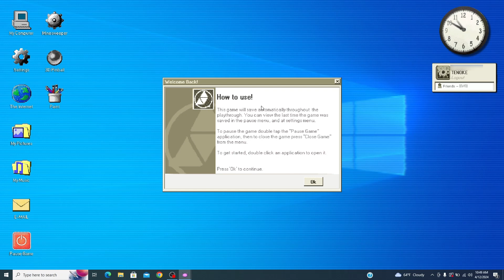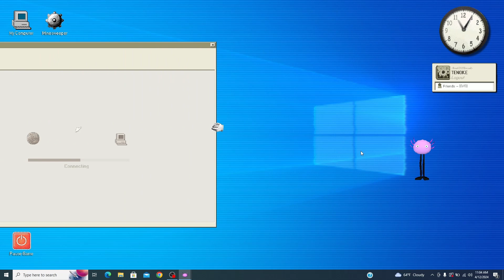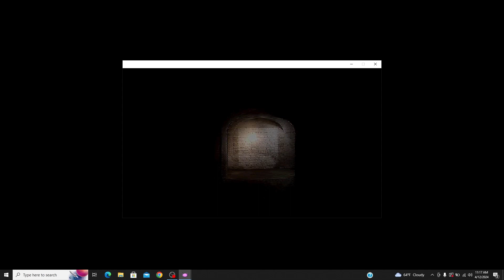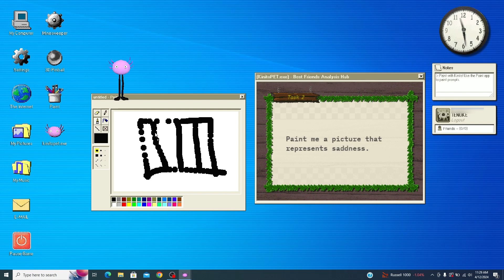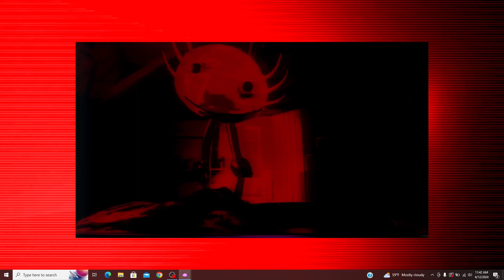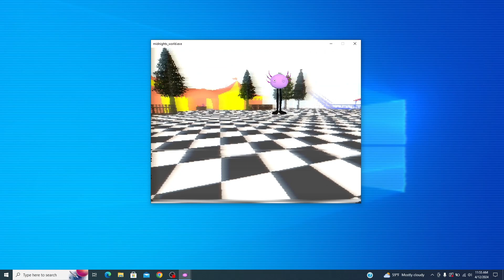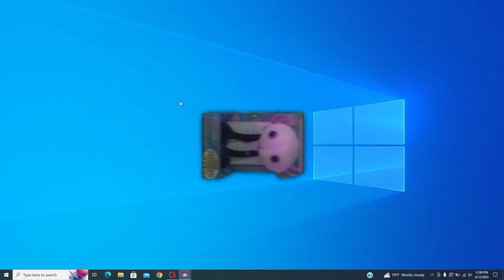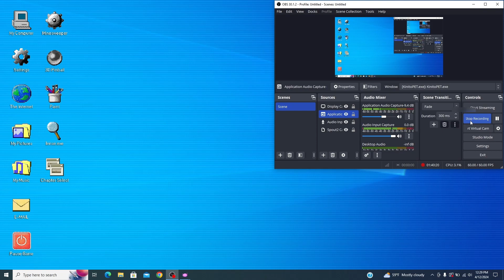HES IN MY COMPUTER?! | Kinito Pet Playthrough